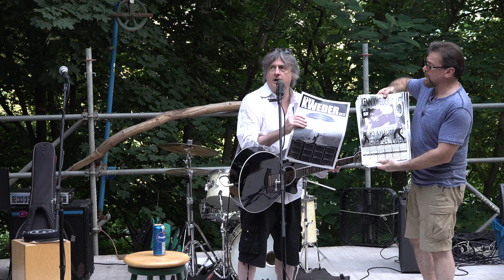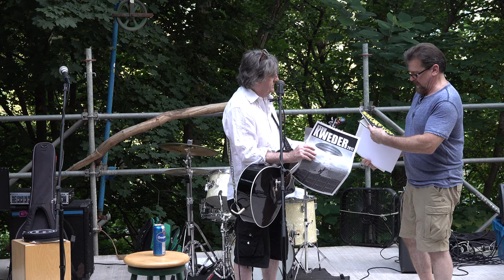Kenn Kweder - 07.27.19 - The Post Folk Fest Fester's Fest. - Gulph Mills, PA